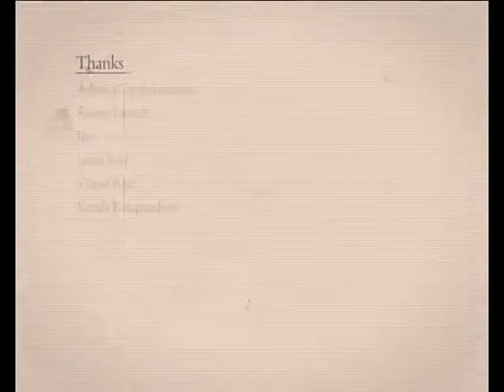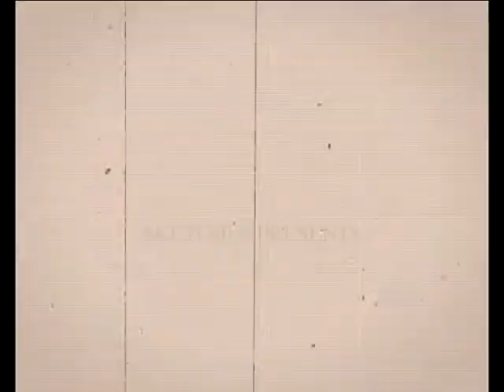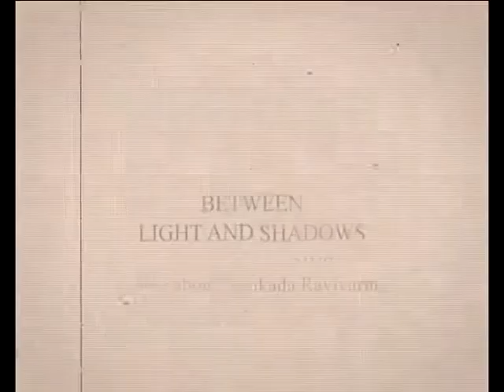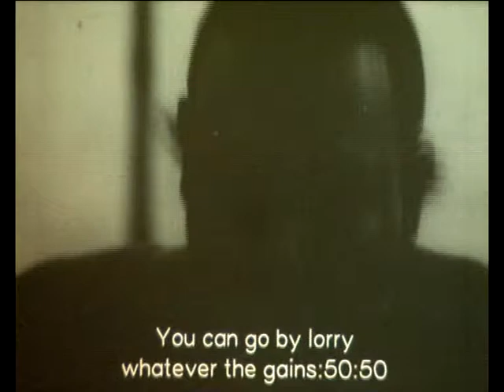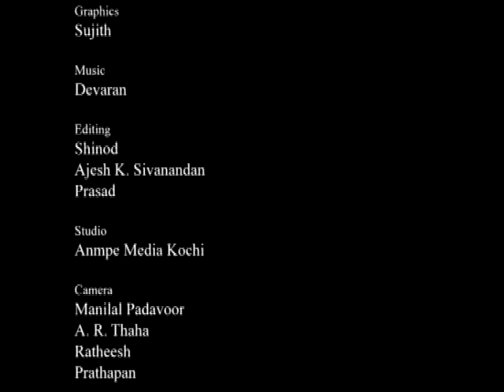Light and Shadows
The film is about Mankada Ravivarma,the legendary cinematographer.Throughout his film career that spreads over four decades he stood adamantly with serious films,never getting amused by the charm and glitter of commercial cinema.A thorough humanitarian,he was a rare phenomenon in the highly materialistic world of cinema.This film is directed by Manilal Padavoor